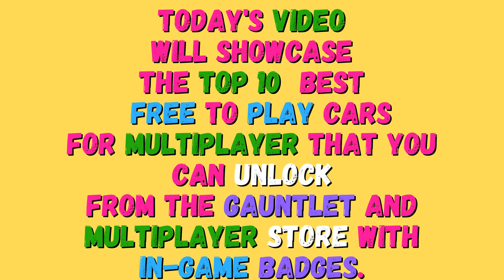Asphalt 8 : Airborne / Top 10 Best Free To Play S-class Cars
Do you love racing games? Do you want to know the best free-to-play S-class cars in Asphalt 8: Airborne? Then watch this video and discover the top 10 vehicles that will make you dominate the asphalt. You’ll learn about their stats, performance, and how to unlock them. Don’t miss this chance to upgrade your garage and become the ultimate racer in Asphalt 8: Airborne.